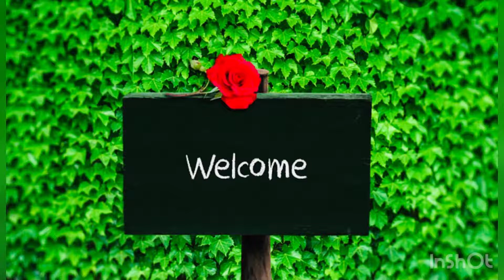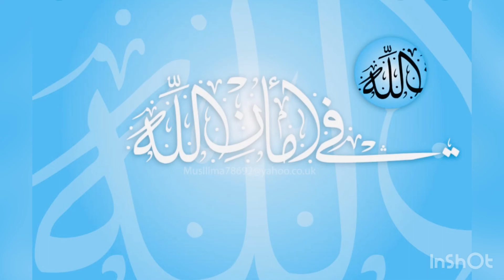Mango🥭Suji Halwa(Mango suji halwa recipe)